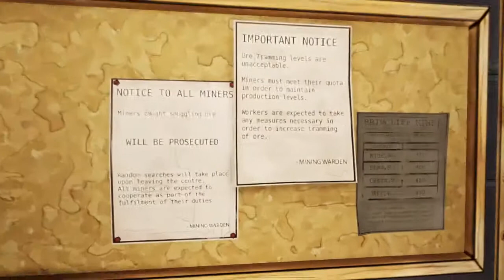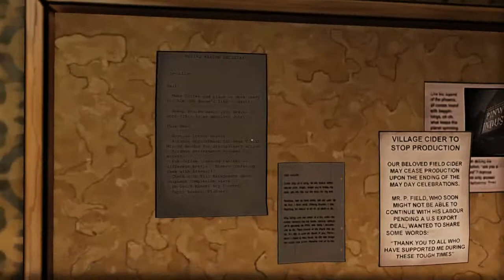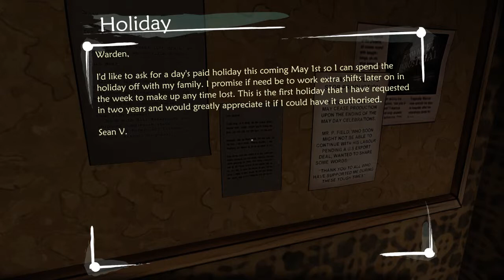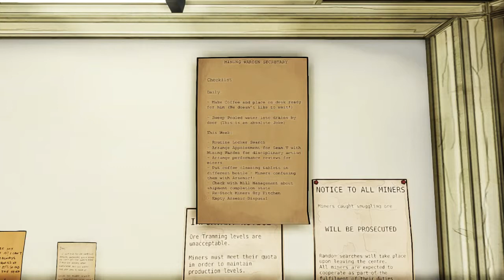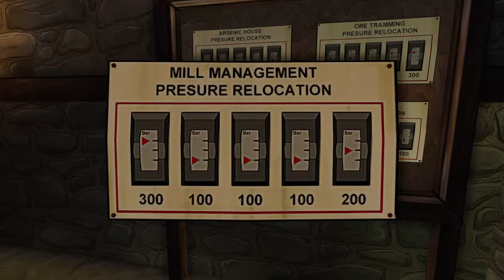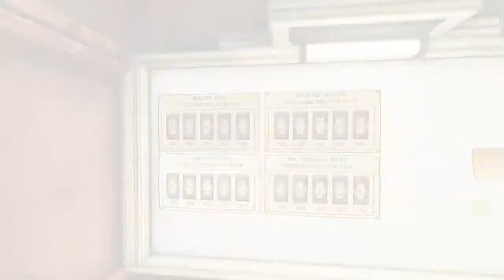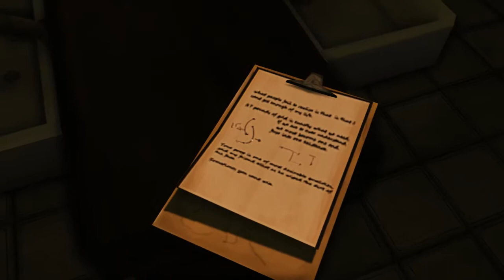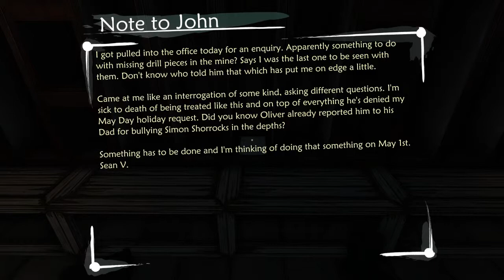Ether One - Live Stream Day 2 - 3 / 12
Its Day 2 of my live-playthrough of Ether One! Today we begin working through the industrial center which is has some of the most challenging puzzles so far. We'll find the solutions together...or we'll just kick something until it begs for mercy and surrenders its lunch money, whichever comes first.